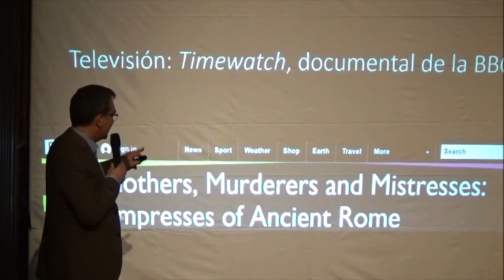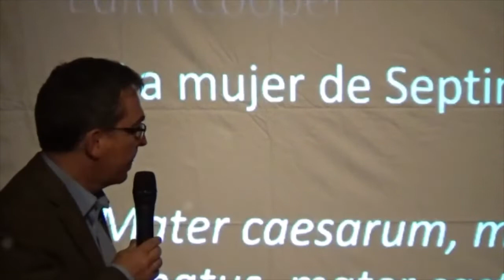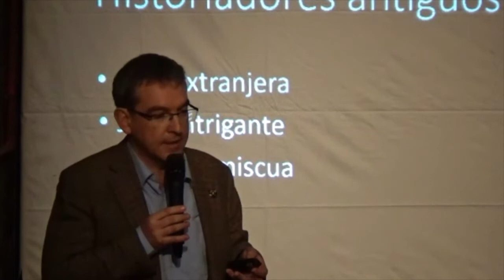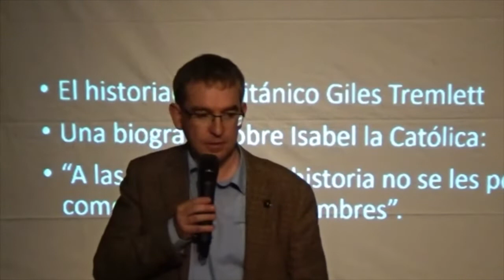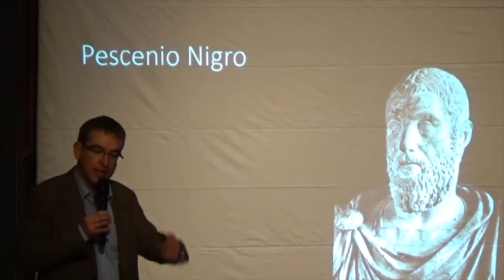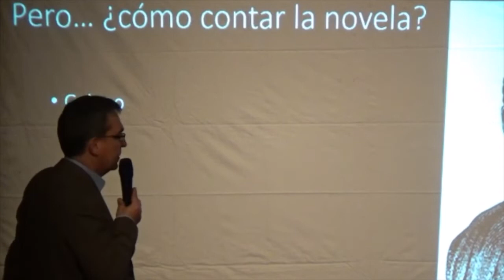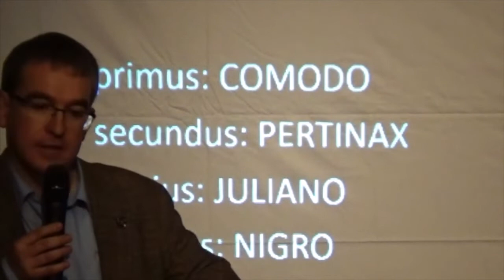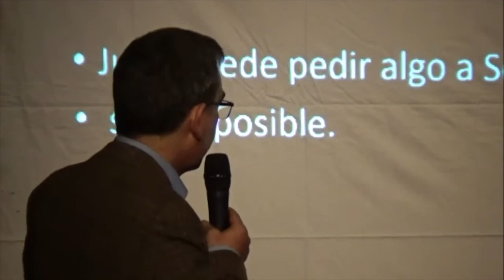Yo, Julia. Santiago Posteguillo. Premio Planeta 2018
192 d.C. Varios hombres luchan por un imperio, pero Julia, hija de reyes, madre de césares y esposa de emperador, piensa en algo más ambicioso: una dinastía. Roma está bajo el control de Cómodo, un emperador loco. El senado se conjura para terminar con el tirano, y los gobernadores militares más poderosos podrían dar un golpe de Estado: Albino en Britania, Severo en el Danubio o Nigro en Siria. Cómodo retiene a sus esposas para evitar su rebelión, y Julia, la mujer de Severo, se convierte así en rehén.
De pronto, Roma arde. Un incendio asola la ciudad. ¿Es un desastre o una oportunidad? Cinco hombres se disponen a luchar a muerte por el poder. Creen que la partida está a punto de comenzar. Pero para Julia la partida ya ha empezado. Sabe que solo una mujer puede forjar una dinastía.

En exclusividad y en primicia, como acostumbra el autor valenciano nos presenta su nueva obra, galardonada con el premio planeta 2018 en L'Iber, Museo de los soldaditos de plomo.